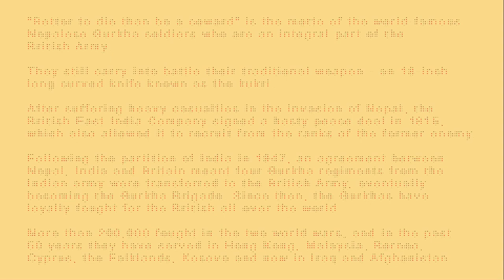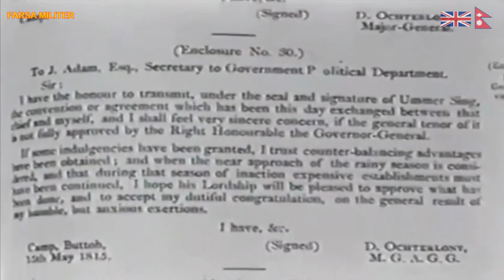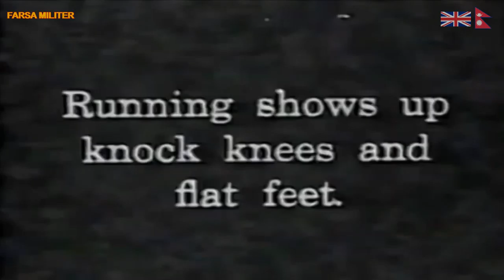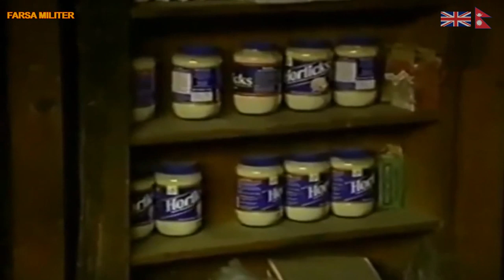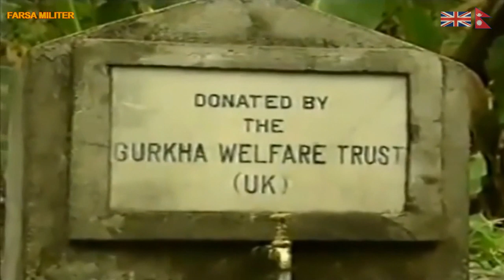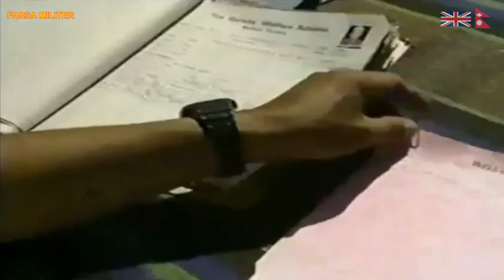Documentary of Gurkha Fighters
Documentary of Gurkha fighters from Nepal highland. A legendary soldiers. They served as British Army for about 200 years and have gone through many wars and conflicts all around the globe.

CREDITS
Credit to original uploaders

    Song Title: With It Or On It
    Artist: Komario